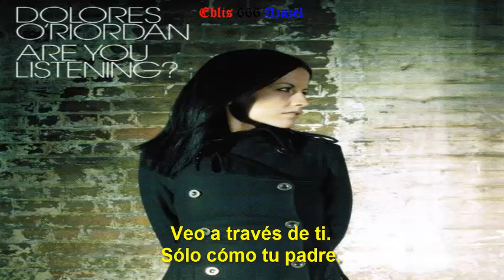Dolores O'Riordan – In the garden (subtitulada).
Álbum: Are you listening?